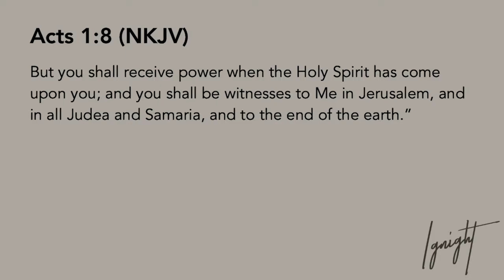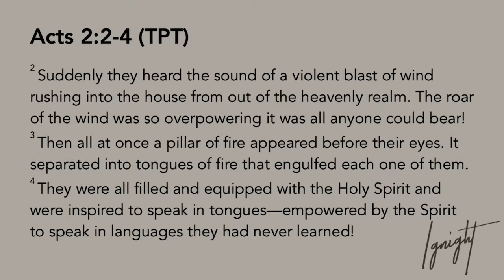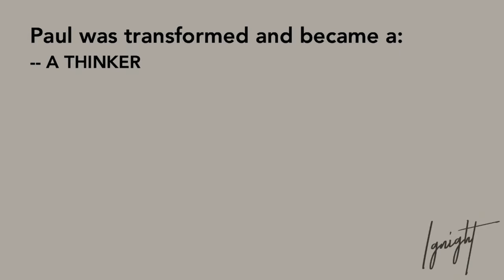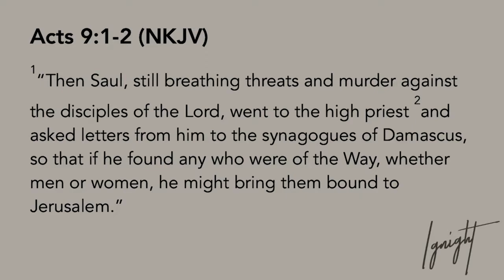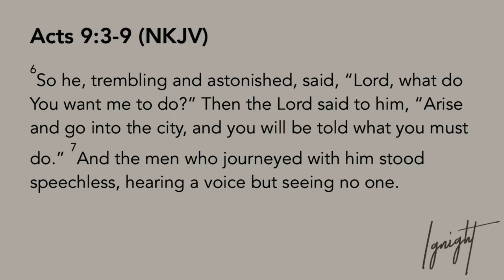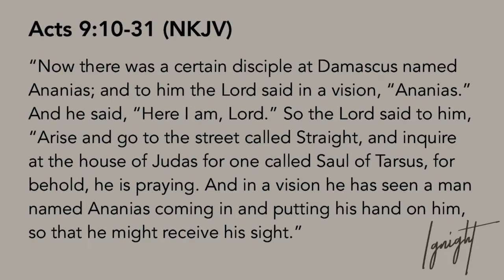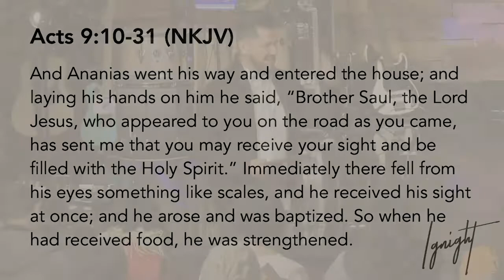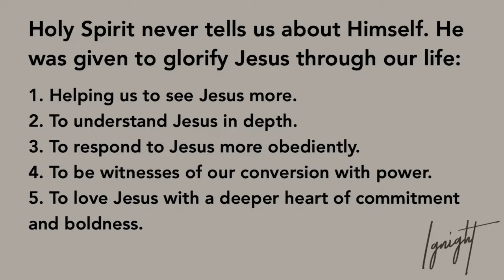Ignight 12.05.18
Series: Ignight
Speaker: Steve De La Rosa and Pastor Mauricio Ruiz

Trusting God
Pastor Mauricio Ruiz
Elevate Church
Encouragement
Elevate Church Newhall
Hope
Wisdom
Restoration
God
Jesus
Church
Church Service
Mothers
Woman of God
Spirituality
How to Stay Positive
Kingdom
Christian
church sermon
Joyce Meyers
Pastor Steven Furtick
Virtuous woman
Holy Spirit
Spiritual Journey
how to be happy
suicidal
overcoming obstacles
overcoming suicidal thoughts
teen suicide
teen christians
spiritual journey
spiritual walk
the rapture
understanding the bible
Bible
Wisdom
Christian
Hope
Purpose
How to find your purpose
Invasion
Invading The promises of God
Exodus
Unity,
Victory
Support your neighbor
Revival
Bethel Music
Elevation Worship
Strength
overcoming obstacles